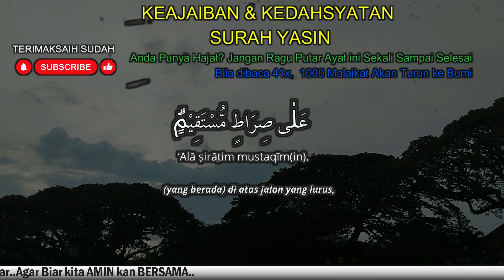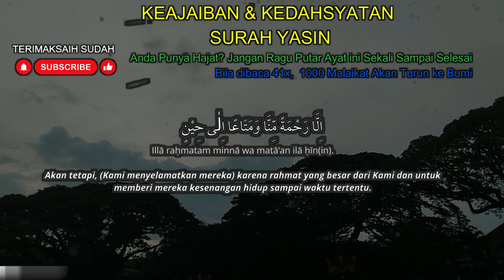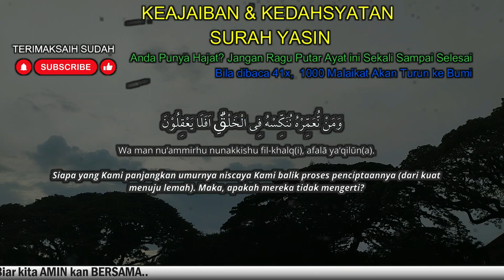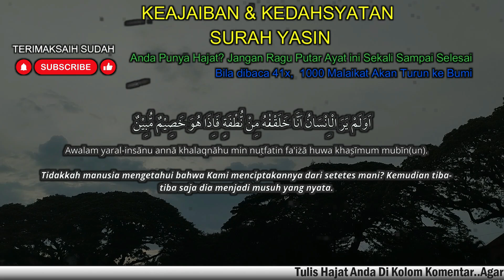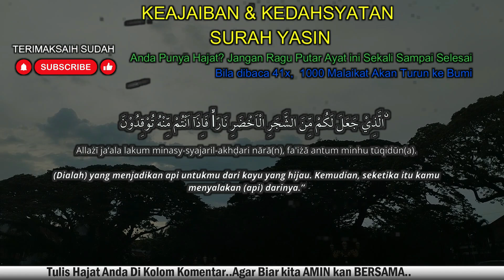REJEKI JALUR LANGIT..SEMPATKAN BACA RUTIN Surat Yasin Full Artinya